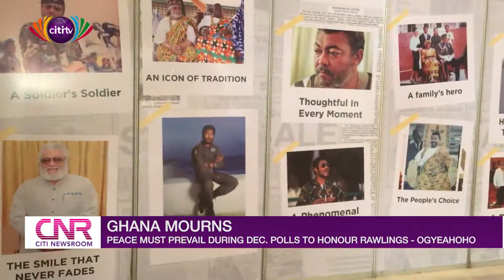Peace must prevail during 2020 polls to honour Rawlings - Ogyeahoho | Citi Newsroom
President of the National House of Chiefs, Ogyeahoho Nana Yaw Gyebi II, is urging stakeholders in the country’s political space to commit to peace before, during and after the 2020 elections.

He says this will be the best tribute to honour the memory of the late former President, Jerry John Rawlings.